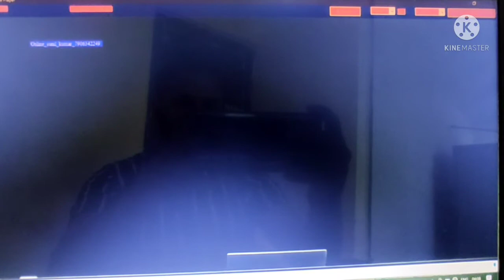Willingness is important to become a CA - motivation by CA Swapnil Patni sir